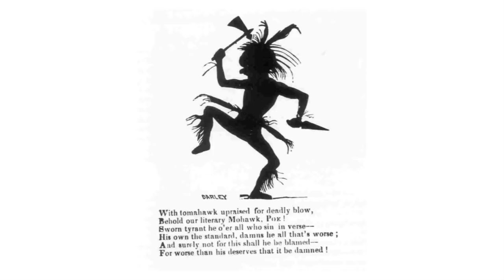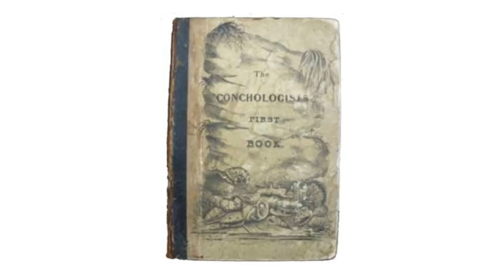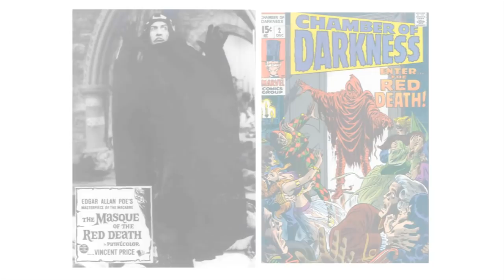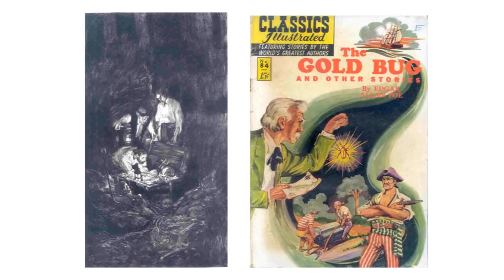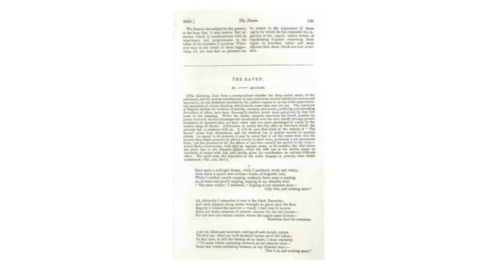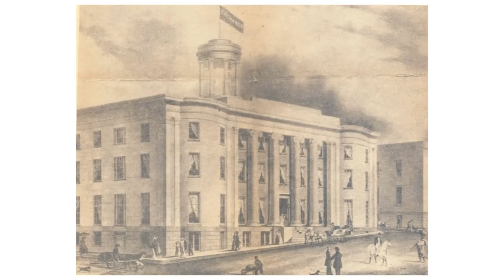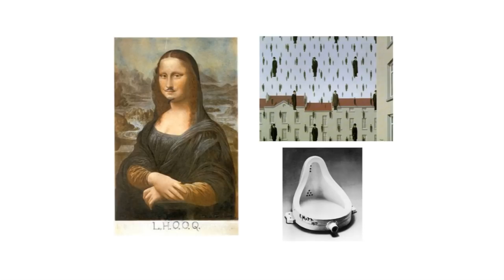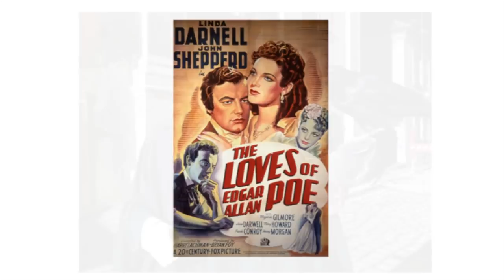The Life and Legacy of Edgar Allan Poe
Chris Semtner, curator of the Edgar Allan Poe Museum in Richmond, Virginia, discusses the life, death, and legacy of America's most famous author.